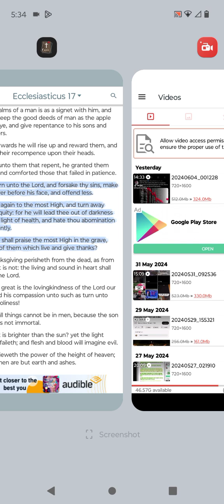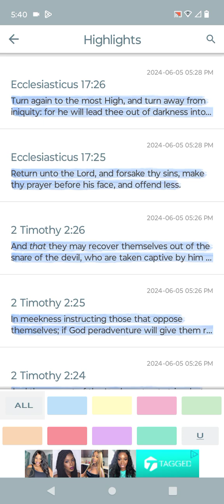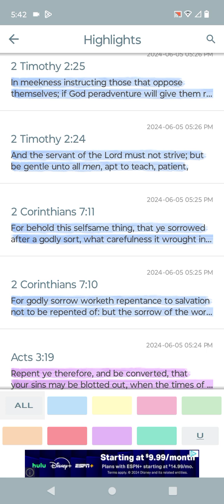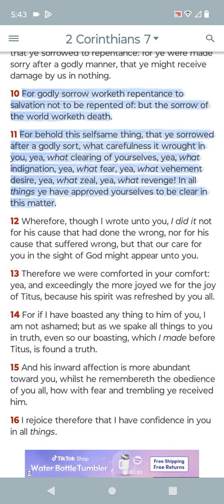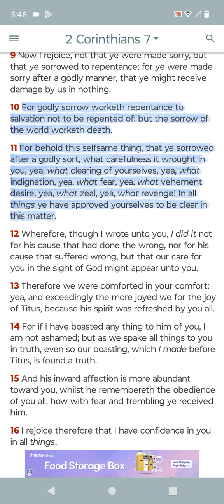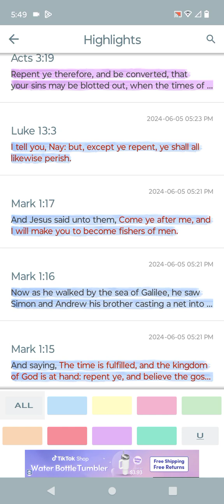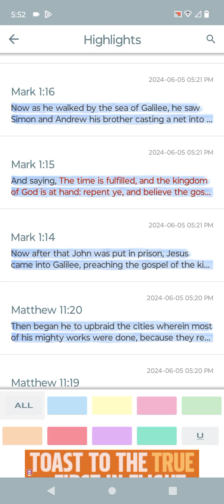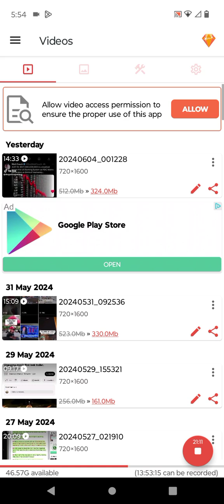repent before it's too late